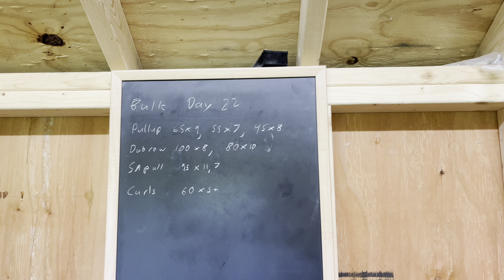Taking the BULK too far, or not far enough? Pullups with 65lbs, rows with 200lbs, bulk day 22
Taking the BULK too far, or not far enough? Pullups with 65lbs, rows with 200lbs, bulk day 21